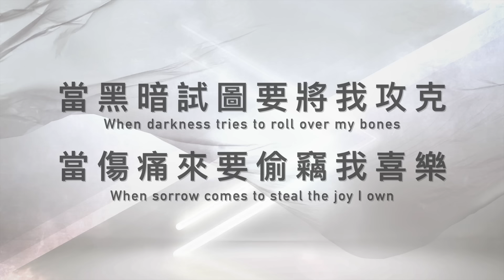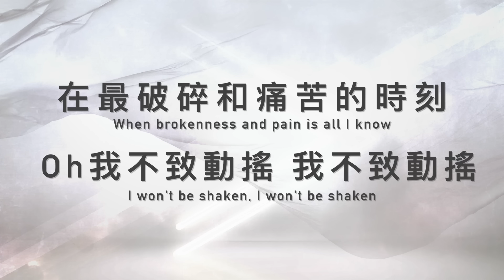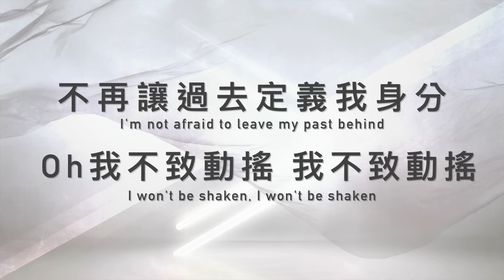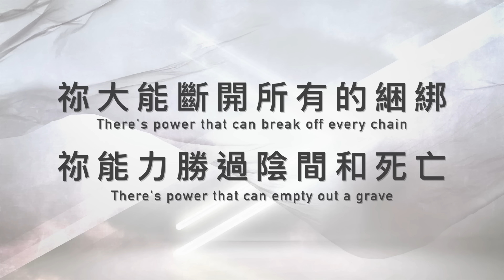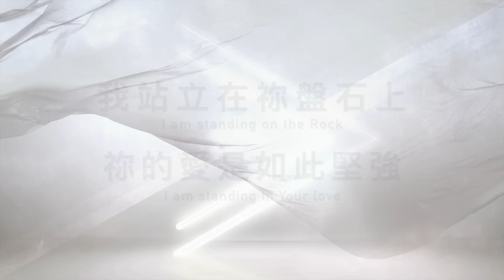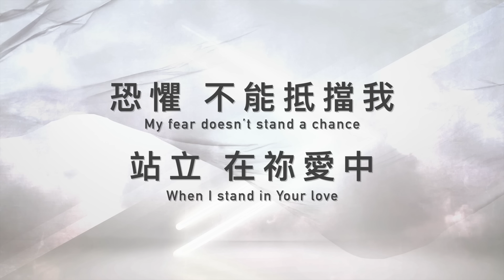【站立在祢愛中 / Stand In Your Love】官方歌詞MV - Gateway Worship ft. 約書亞樂團、曾晨恩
站立在祢愛中／Stand In Your Love
詞曲 / Josh Baldwin, Mark Harris,Ethan Hulse & Rita Springer
演唱者／Gateway Worship feat. Joshua Band /曾晨恩
中譯詞 / 周巽光

04:07、04:25、04:34、04:48、05:01、05:16、 歌詞誤植"磐"石
[VERSE 1]
當黑暗試圖要將我攻克
When darkness tries to roll over my bones
當傷痛來要偷竊我喜樂
When sorrow comes to steal the joy I own
在最破碎和痛苦的時刻
When brokenness and pain is all I know
Oh我不致動搖 我不致動搖
I won't be shaken, I won't be shaken

[CHORUS]
恐懼 不能抵擋我
My fear doesn’t stand a chance
站立 在祢愛中
When I stand in Your love
恐懼 不能抵擋我

[VERSE 2]
羞愧在我裡面無權無分
Shame no longer has a place to hide
謊言不能再囚禁我全人
For I am not a captive to the lies
不再讓過去定義我身分
I'm not afraid to leave my past behind
Oh 我不致動搖 我不致動搖
No I won’t be shaken, I won’t be shaken

[BRIDGE]
祢大能斷開所有的綑綁
There's power that can break off every chain
祢能力勝過陰間和死亡
There's power that can empty out a grave
祢復活帶下拯救的盼望
There's resurrection power that can save
祢名何等剛強
There’s power in Your name
祢何等剛強
Power in Your name

[BRIDGE 2]
我站立在祢磐石上
I am standing on the Rock
祢的愛是如此堅強
I am standing in Your love
有祢我就不至搖晃
我站在磐石上
My firm foundation
Vocal Producer 璽恩SiEnVanessa
Backing Vocal 芙賽以撒Fusay Isak
Vocalists 曾晨恩Yosifu Tseng、鄭牧德Darren Cheng、張育恩Daniel、何彥臻Franny Ho、謝思穎Panay Isak、蔡依純Anna Cai
Choir Directors 陳州邦Ben Chen
Vocal Recorded by 葉惟恩 Calvin Yeh
Vocal Edited by 劉淑莉Lily Liu
Vocals Recorded Live at Vision Studio
Producer Kyle Lee
Recorded Live by Mitch Waddell
Engineered by Patrick Smith at Gateway Studios, Southlake, TX; Kyle Lee at The Court, Franklin, TN
Mixed by Sean Moffitt at Yoda’s Palace Studios, Nashville, TN Except “Stand In Your Love” Mixed by Kyle Lee at The Court, Franklin, TN
Mix Assistant Daniel Mikesell
Mastered by Joe LaPorta at Sterling Sound, Edgewater, NJ
Acoustic Guitars Austin Benjamin, Mark Harris, Matthew Harris, Kyle Lee, David Moore, Andrew Morris & Levi Smith
Electric Guitars Cole Novak & Michael Phelps
Piano Julian Collazos, Kyle Lee & David Ramirez
Synth Pads Kevin Melton
Synth Programming Julian Collazos, Kyle Lee & David Ramirez
Bass Josiah Funderburk
Drums Ish Melton
奉獻 Asia for JESUS/ 約書亞樂團事工

這裡可以找到我們！